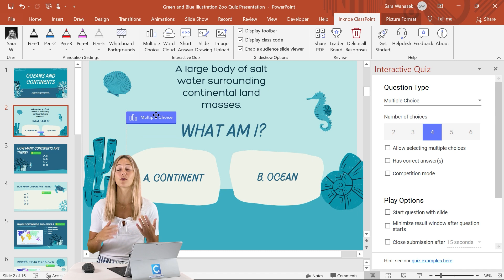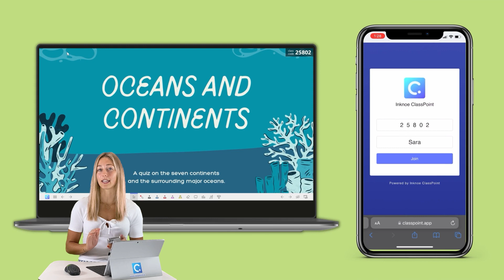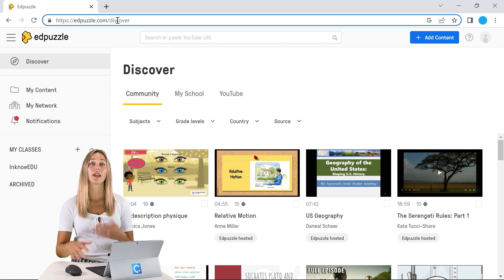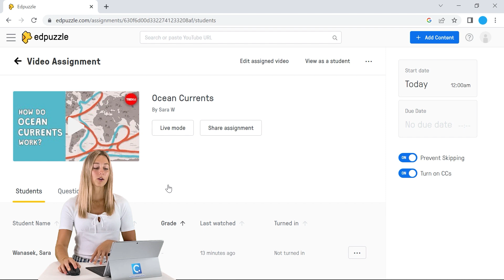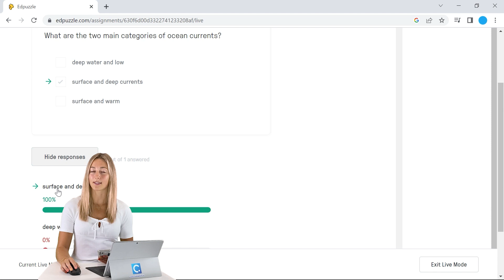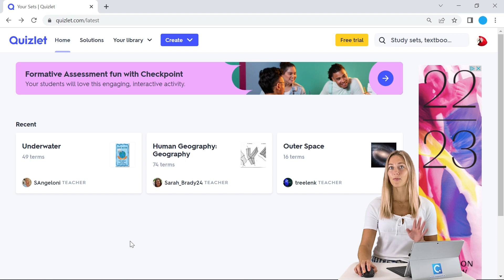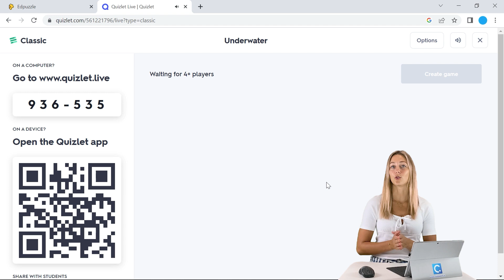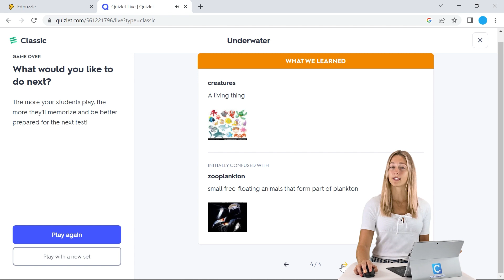3 Gamification Tools for In-Class Activities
Add gamification into your classroom using tools you already know. With ClassPoint, EdPuzzle, and Quizlet, you can make your in-class review activities gamified!

⌚ Timestamps:
[ 0:00 ] - Intro
[ 0:22 ] - ClassPoint
[ 3:10 ] - EdPuzzle
[ 5:58 ] - Quizlet
[ 8:40 ] - Summary

ClassPoint seamlessly integrates with Microsoft PowerPoint to turn presentations into interactive lessons, enhancing engagement through live student response tools.

Plus, check out Edcafe AI - EdCafe is our AI-driven platform built specifically for teachers, offering advanced tools for lesson planning, personalized learning, and student interaction.or videos on learning to use technology to help you better connect and engage with your students.